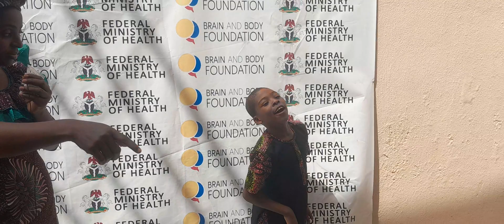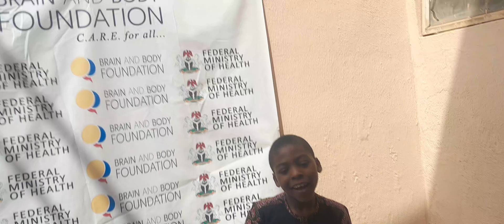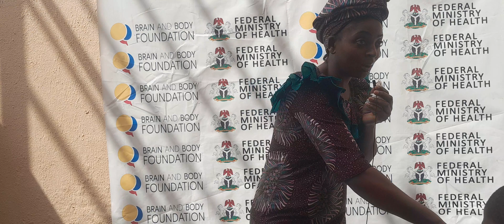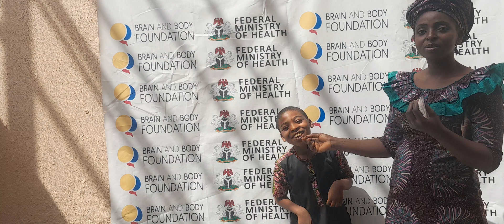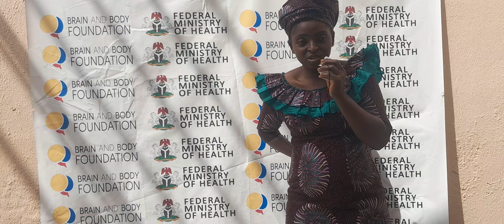Ali Emmanuel|8 yrs|Brain disorder|Follow Up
Meet Ali Emmanuel A 8 Year Old Diagnosed With Brain Disorder
Join Our Goal of raising 30 million naira to cater for children living with sickle cell disease

Account Name: Brain and Body Foundation
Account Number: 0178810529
Bank: GTBank